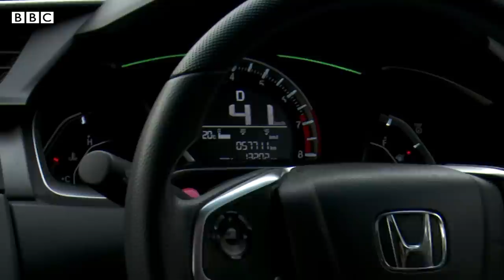Why cheap and good quality cars are not manufactured in Pakistan?- BBC URDU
کیا آپ پاکستان میں دستیاب گاڑیوں کی قیمتوں اور ان کے معیار سے مطمعین ہیں؟
وہ کون سے حفاظتی فیچرز ہیں جو آپ کے خیال میں گاڑیوں میں ہونا ضروری ہیں؟
ہم نے اس بارے میں چند پاکستانیوں سے بات کی اور جاننے کی کوشش کی کہ پاکستان میں سستی اور معیاری گاڑیوں کیوں نہیں بنتی ؟ اور  کیا آئندہ سال اس صنعت میں کچھ بدلے گا؟
دیکھیے عمیر سلیمی اور نئیر عباس کی یہ ویڈیو